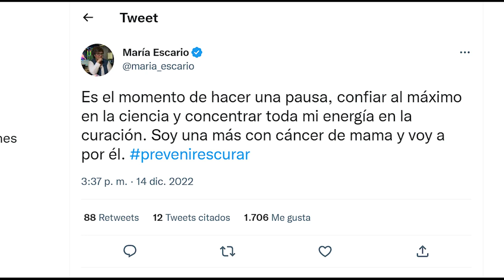Desgarrador comunicado de María Escario: anuncia que padece cáncer